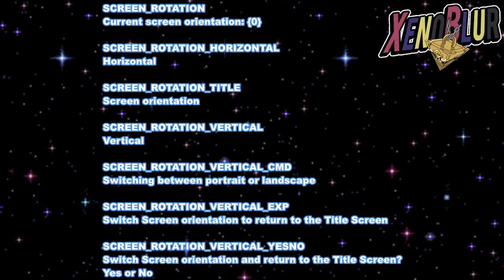NUEVO MODO Horizontal FILTRACIONES, Duke Devlin es Noticia Antigua? | Yu-Gi-Oh! Duel Links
Filtraciones de esta semana con una nueva función para rotar la pantalla, modo horizontal y vertical y también el recordatorio que el ID de Duke Devlin ya estaba antes.

0:00 Intro
0:15 Duke Devlin
1:10 Shark
1:27 Nueva Función